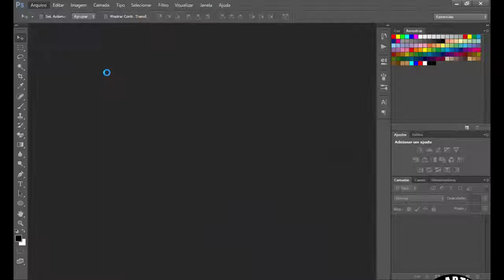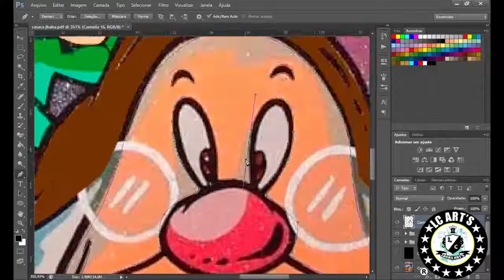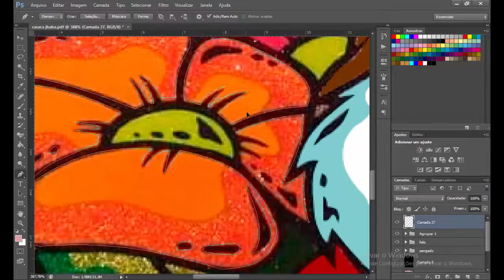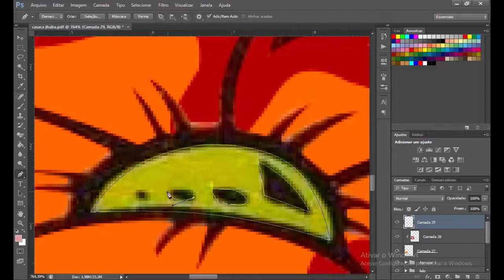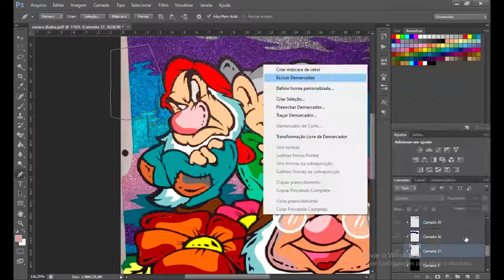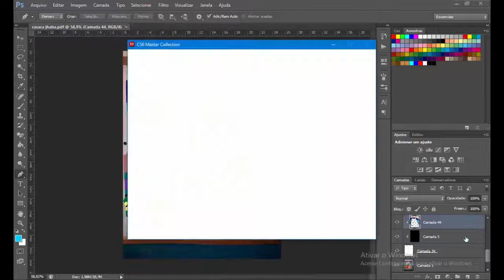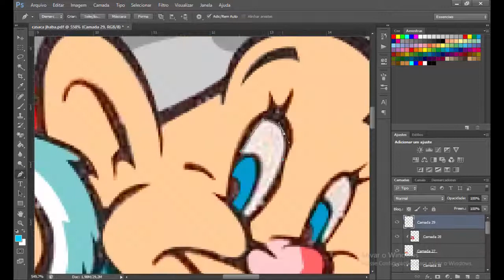Bate-Bola Vídeo Speed Art Casaca Conceito Retrô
Vetorização da casaca do Bate bola Retrô da turma Conceito, que foi feito em homenagem a Turma Overdose Bate Bola de 1994.

→Parcerias via whatszap:
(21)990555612